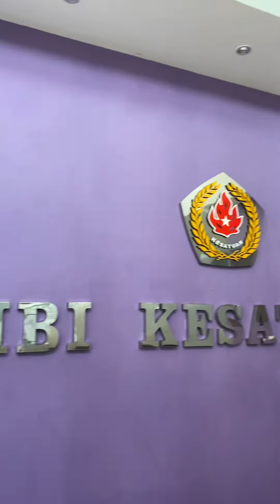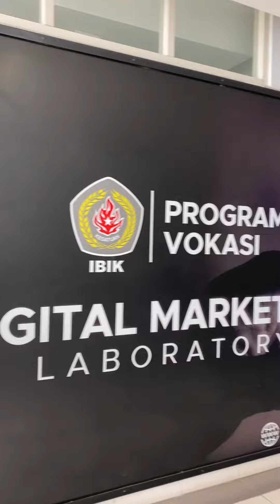Delegation Visit from Zhejiang College of Construction, China, and Signing of Cooperation with IBIK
Strengthening International Partnership: Delegation Visit from Zhejiang College of Construction, China, and Signing of Cooperation with Institut Bisnis dan Informatika Kesatuan

 Institut Bisnis dan Informatika Kesatuan (IBI Kesatuan) proudly welcomed a delegation visit from Zhejiang College of Construction, China. This visit marks a significant step in strengthening international partnerships in the field of education.

This collaboration is not only about enhancing the quality of education but also about expanding international networks, inspiring innovation, and fostering growth in the field of education. It is a crucial stride towards achieving global educational goals.

We hope that this collaboration will yield highly positive outcomes, and we look forward to a bright future with Zhejiang College of Construction, China. By working together, we can create new opportunities, inspire future generations, and build a better world of education collectively.

# ZhejiangCollegeofConstructionChina